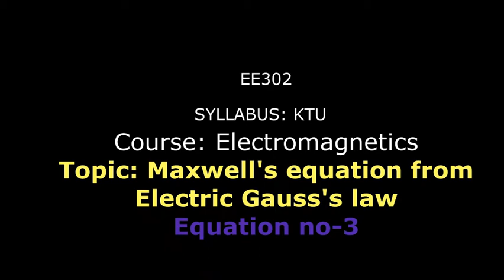KTU Electromagnetics EE302, Module-4 Maxwell's Equation from Electric Gauss's law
University: APJ Abdulkalam Technological University (KTU)
Course name: Electromagnetics
Course code: EE302
Module-4
Topic: Maxwell's Equation from Electric Gauss's law